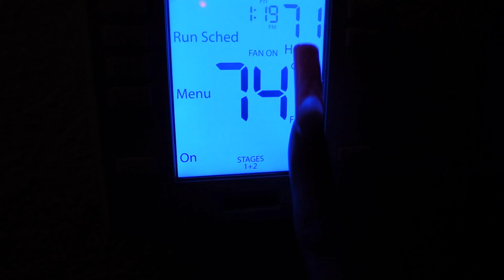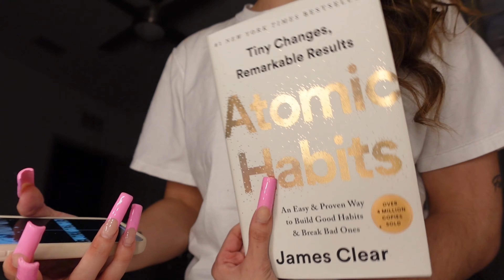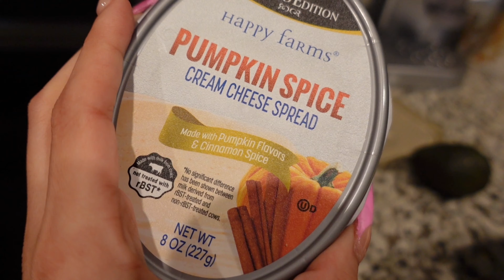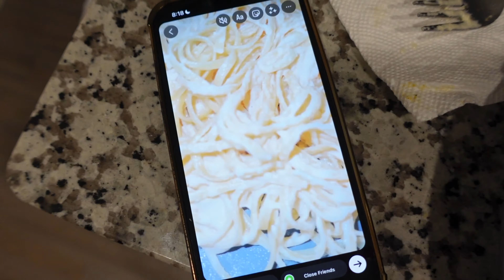WEEKLY VLOG! Mukbang , Smoke Sesh + My Sneaky Links Flying Me Out👀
Hey babes💕💗🥰

AGE:22
LOCATION:FL🌴